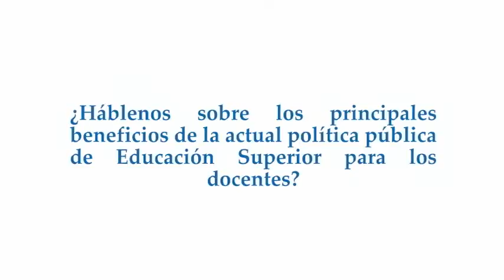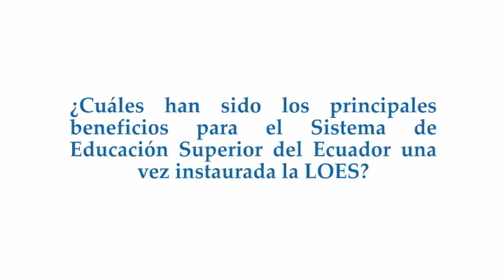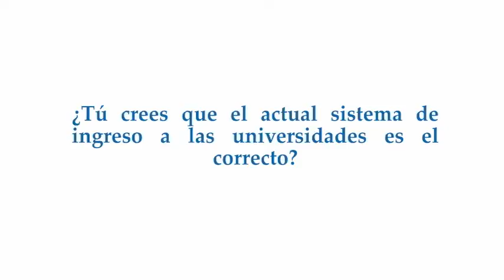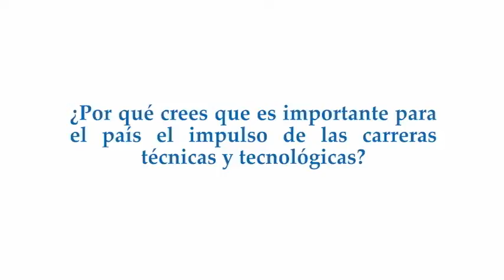Profesores y alumnos opinan sobre la LOES y sistema de ingreso a universidades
Profesores y alumnos comentan acerca de las transformaciones que se han dado con la Ley Orgánica de Educación Superior y dentro de ello sobre el sistema meritocrático, transparente y de igualdad de oportunidad para ingresar a las universidades públicas.